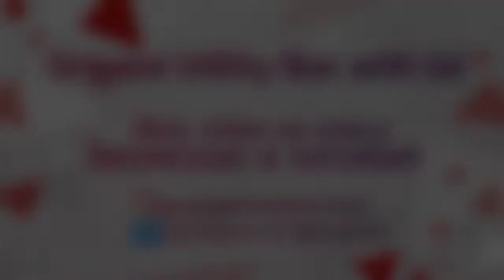Origami Utility Box with lid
It will help our channel to grow